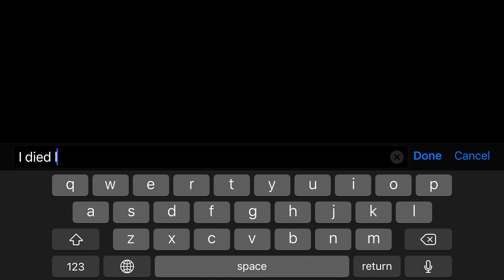Easy among us game